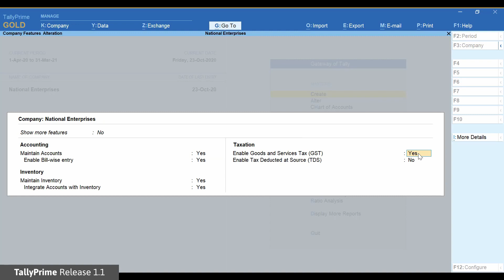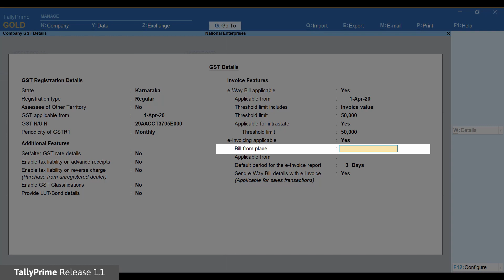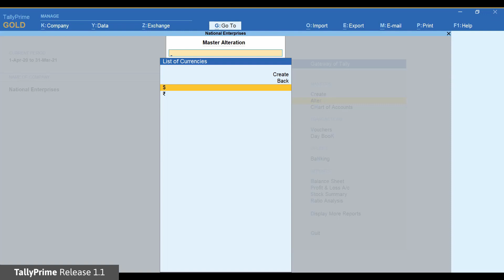How to Set up TallyPrime for E invoice | E-invoice in TallyPrime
Greetings from Binary Solution & Services - Kolkata !!

As per the latest government notifications, e-invoicing will be applicable for businesses with a turnover of more than INR 20 crores from 1st April 2022.
Audit Trail (Edit LOG) is available in Tally Prime 2.1

But why fear, when TallyPrime is there!

Connect us - today, and upgrade to TallyPrime 2.0 to cater to all your e-invoicing needs.

➡️➡️ Binary Solution & Services
         Tally Certified Partner
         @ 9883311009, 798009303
              Or